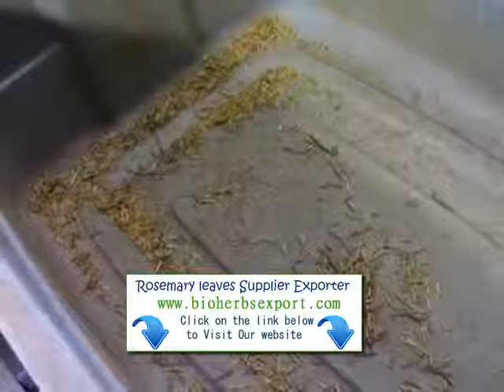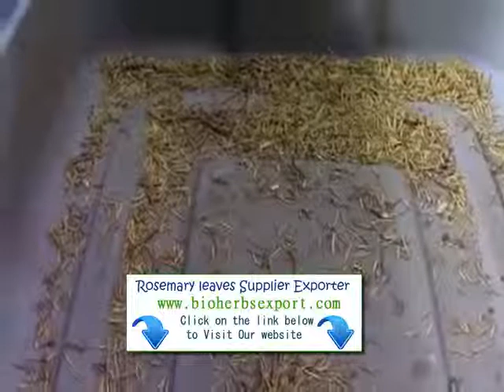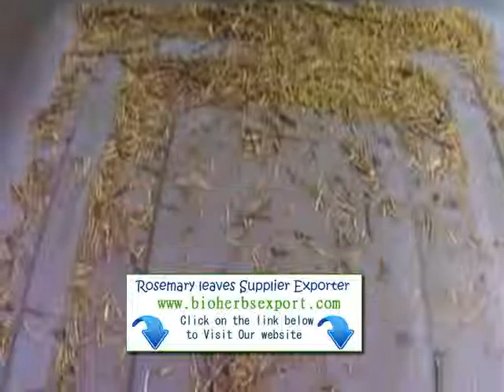paprika El romero importador exportador distribuidor